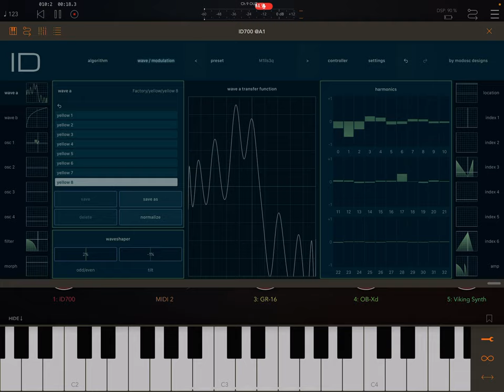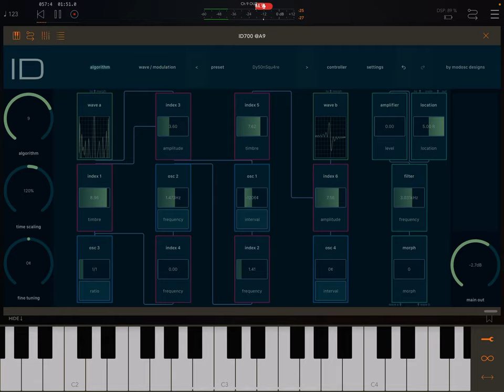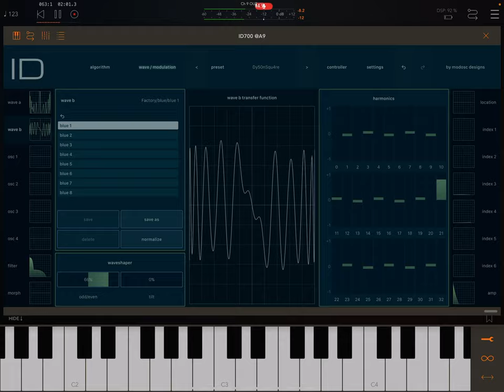ID700 the modern Buchla 700 now in your iPad! („Yes, a Buchla can sound sweet AUM demotrack“ ;-)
Since owning the Kawai K5000 many years ago, I've been fascinated by additive synthesis.  The harmonic spectra that arise when you work on the overtones are simply very expressive.  So I am all the more pleased that this type of synthesis is now finding its way back and receiving attention in the latest synthesizer developments.  This is also the case with the ID 700, the only and most comprehensive replica of the Buchla 700 published in 1987.

Incidentally, I built the patches myself with the ID 700, it looks very complex and it is, but when you've checked it, it's great!
I used two tracks from these synthesizer in this short demo track.  Please write your opinions below.

Enjoy your Holodeck time ;-)